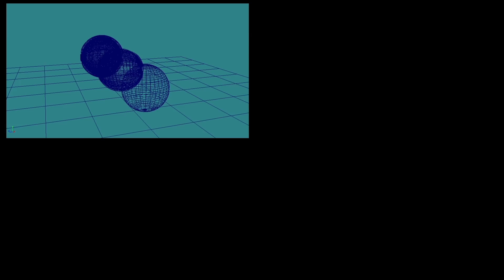KU_CI7869 - VFX/ CGI Breakdown (Perfecting the Look) - Zelda Theme